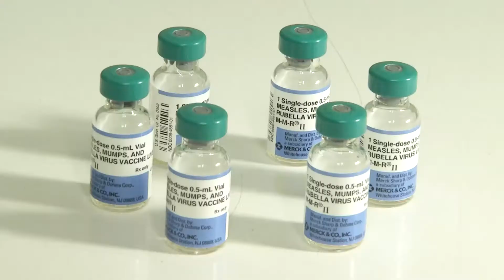PREVENÇÃO SARAMPO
A vacinação contra o sarampo é a medida preventiva que melhor pode ser usada contra a disseminação da doença.

A doença está gerando estado de alerta em diversas regiões do Brasil.